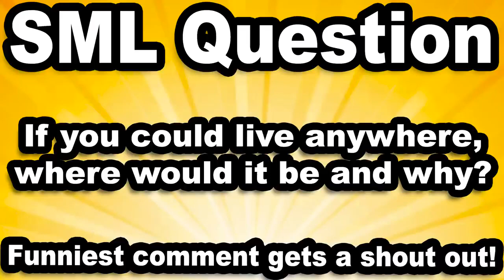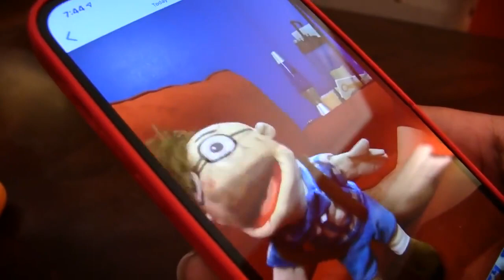SML Movie: Cody Goes to College! Reversed